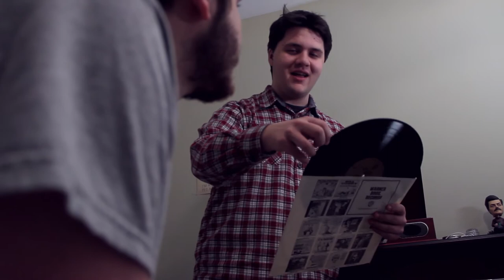Death of a Comedian (2015) - HD Trailer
Two comedians are stuck together. Stop me if you've heard this one.

Written and directed by Jeremy Herbert.

Featuring
Dylan Lusk
Alex Hirz
Anna Gallucci
Maggie Bisesi
Casey Braun
Morgan McLeod
Sarah Vulpio

Song - "Crystal Blue Persuasion" by Tommy James & The Shondells